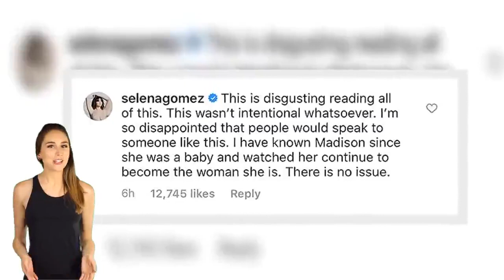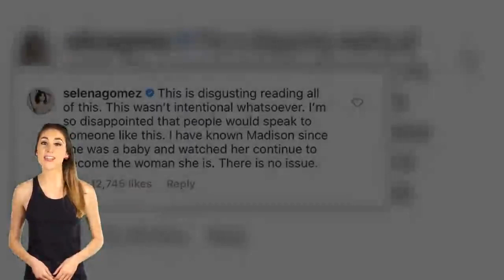Selena Gomez Claps Back At Trolls After She’s Spotted At Same Restaurant As Hailey Baldwin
Talk about awkward! Justin Bieber’s ex Selena Gomez and wife Hailey Baldwin both happened to be dining at Craig’s in West Hollywood on Friday, Jan. 10!    Hollywood isn’t as big as it seems! Selena Gomez, 27, was spotted dining at hotspot Craig’s on Friday, Jan. 10, and her ex-boyfriend Justin Bieber‘s wife Hailey Baldwin, 23, also happened to be there! Selena appeared to be enjoying a celebratory dinner after the red carpet premiere of Dolittle, while Hailey was having a girls’ night out with Madison Beer, 20, and her stylist Maeve Reilly, 32. Though it’s not known if the pair interacted, the pricey restaurant, which is known to be a favorite amongst A-listers, isn’t large in size.     Of course, social media was abuzz with just the idea of Selena and Hailey being in the same room, and quickly threw Madison in the middle. Selenators flooded Madison’s Instagram with hateful comments — calling her a “snake” and a “rat” — leading the singer to clap back and clarify any misinformation. “Just had dinner with my friend hailey of 10 years… and that’s it? how is that a crime?” Madison began her post. “i love selena.. always have … and i would literally never in a million years try to upset her??? this is just mean and unnecessary and nothin happened,” Madison continued.  Selena also chimed in to make it clear there was no drama between anyone. “This is disgusting reading all of this,” the Rare singer began. “This wasn’t intentional whatsoever. I’m so disappointed that people would speak to someone like this. I have known Madison since she was a baby and watched her continue to become the woman she is,” she continued, adding, “there is no issue.”   For the night out, Selena was cozy and casual in an oversized pair of faded jeans, a pink crewneck sweatshirt and an oversized brown coat. She kept her dark locks pulled back into a bun — the same style she rocked for the Dolittle premiere — and accessorized wit her go-to silver hoop earrings. The “Lose You To Love Me” singer has had plenty celebrate this week, with the release of first album in five years, Rare, and her role as Betsy the giraffe in the new animated flick Dolittle. Interestingly, Selena appeared to be hanging onto a white SMEG toaster on her way out — perhaps a gift from a friend?   For her part, Hailey was chic in an all-black ensemble, consisting of an oversized menswear inspired blazer and strapless top. The BareMinerals model also opted for her hair in a sleek bun, and accessorized with a chunky pair of gold hoop earrings.